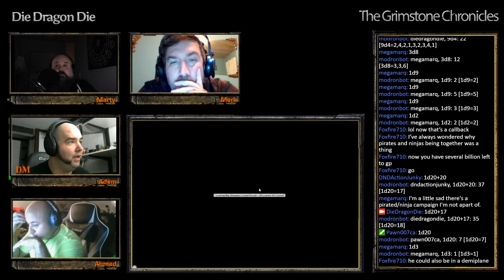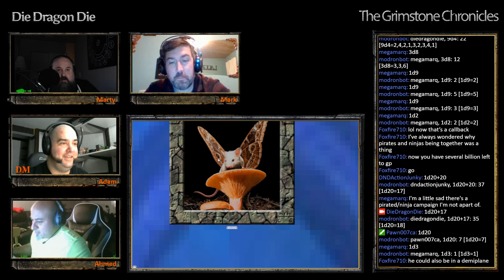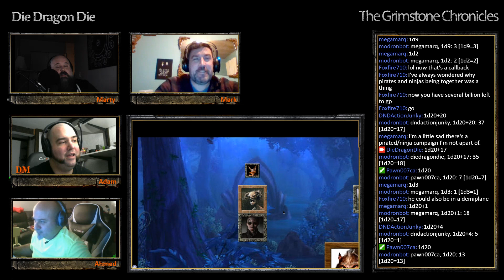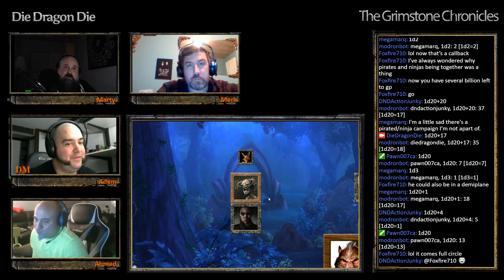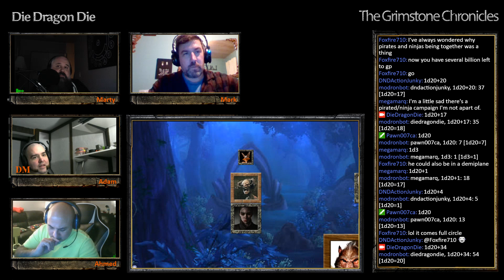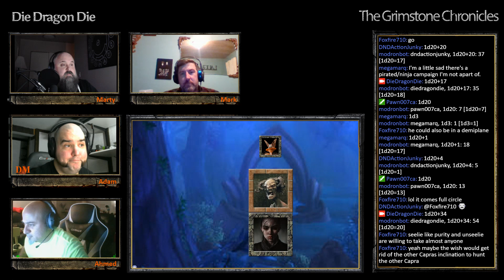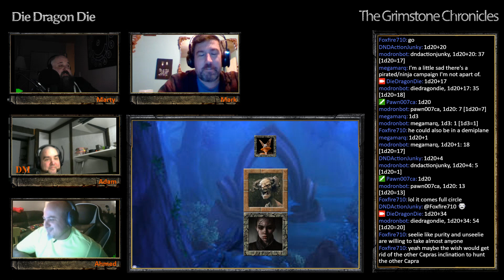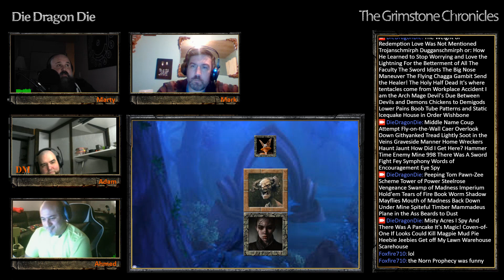Grimstone Chronicles S05E19 Part 03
Soul Seeking

Coven-of-One spots a curse scroll amongst the recently captured loot.  Coven-of-One, Dassod and Dugganschmirph set off to find and gather the beings that the group saved from the Abyss.   The trio visit a swamp, Dunehold, a goblin lair, a remote logging camp and Coven-of-One's place in Foundry during their jaunts.  Dassod convinces a tribe of goblins to join the Chamek Tribe. Coven-of-One admits to an evil past deed.  Grakkel hears drumming in his head.  The party scrys upon the "false" Capra.